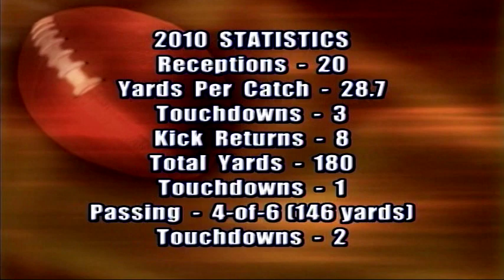Trumon WR Senior Highlights